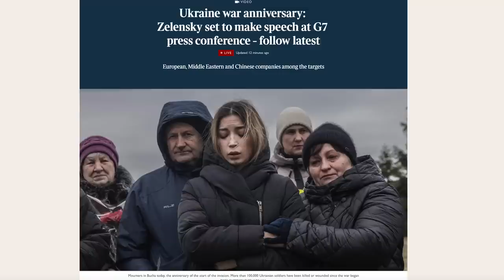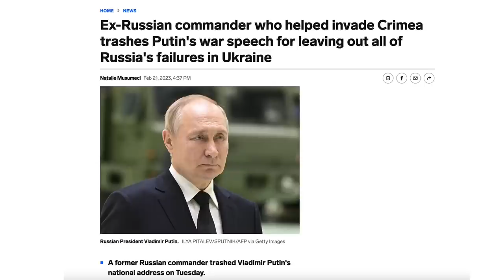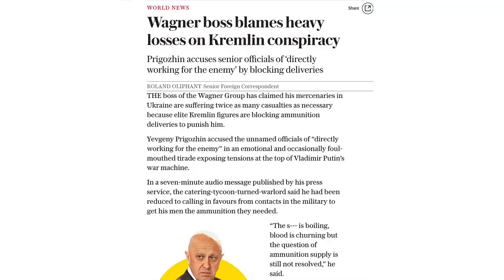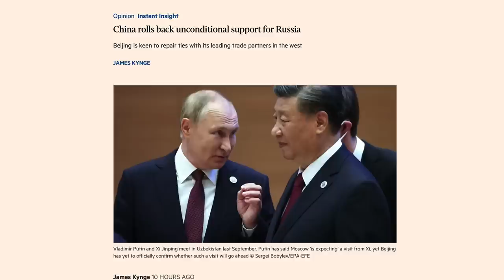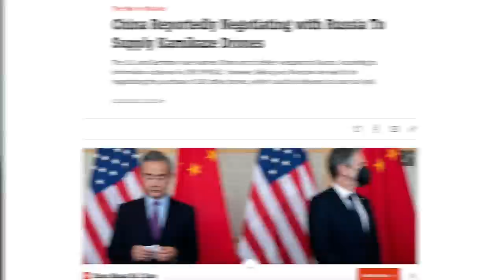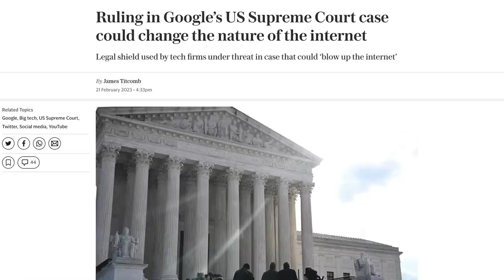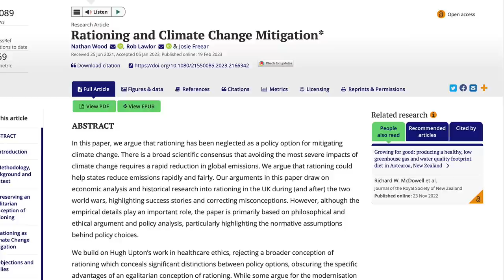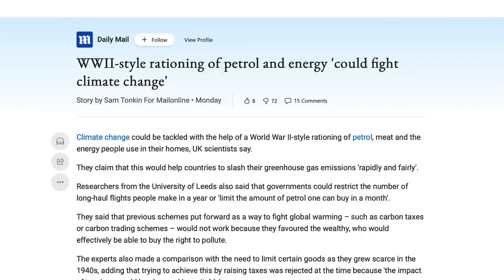One year on - Not where we wanted to be | The Mallen Baker Show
The world marks the one year anniversary of the start of the Ukraine war with big speeches on all sides saying nothing new. China puts itself forward as a neutral peace broker in ways that may please neither Russia nor America. The US supreme court is offered the chance to break the internet with a single decision, but looks like declining the offer. And in this week’s short thought – the so-called scientists arguing for climate-focused rationing illustrate an important lesson.